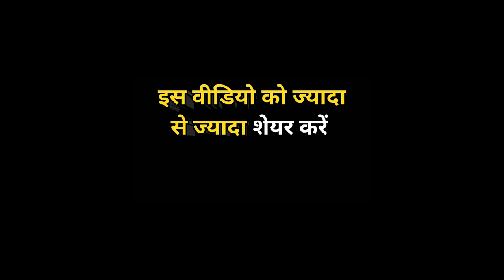रॉड पे बैठी इस बुजुर्ग महिला ने कहा खाना अब कही नही मिलता | HelpingSunnyArya